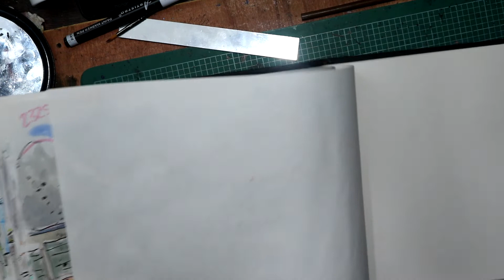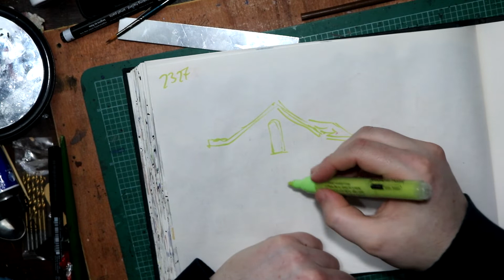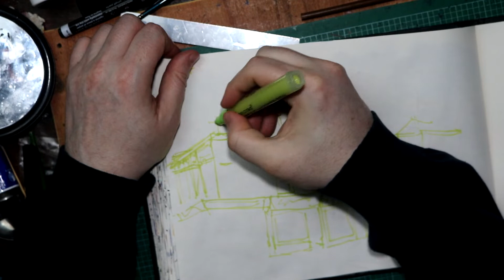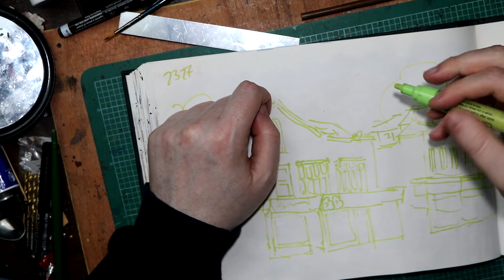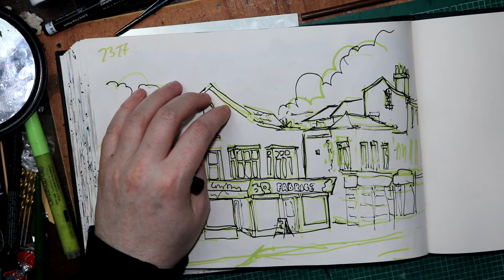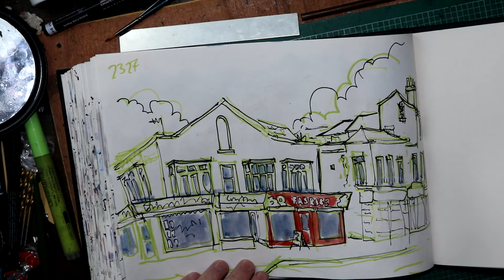Working quietly in sketchbook landscape painting 78 Fabric Shop, Fleetwood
Painting of Fabric Shop, Fleetwood, Lancashire